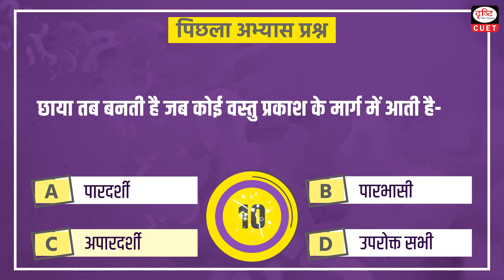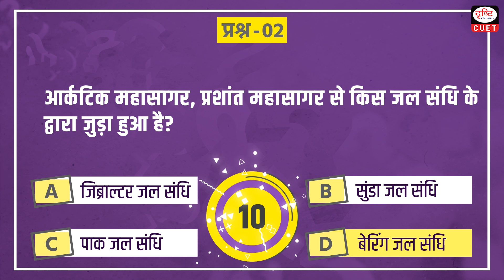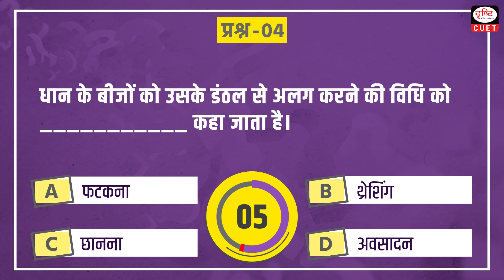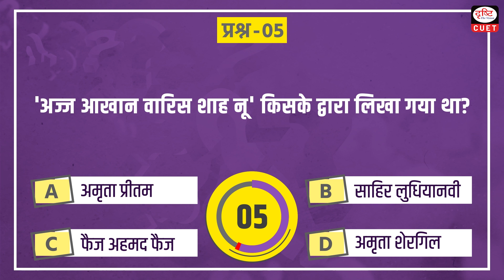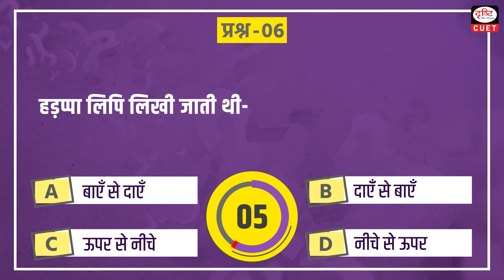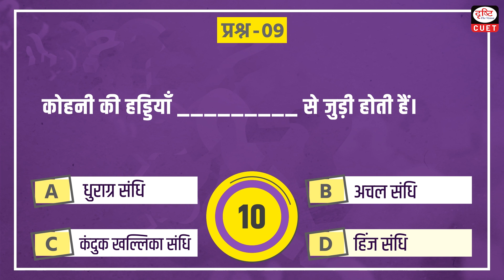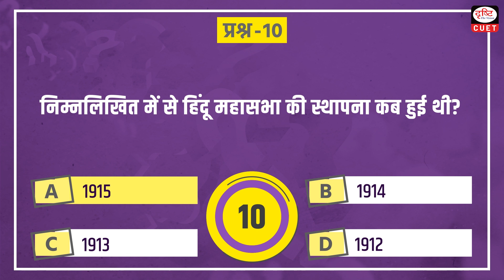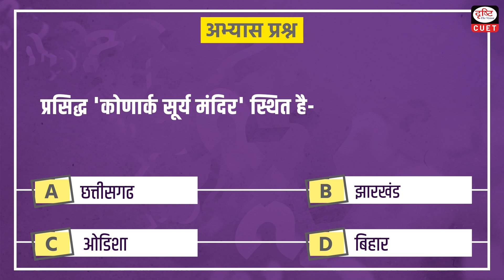CUET GK | General Knowledge MCQ Test | Episode - 113 | Drishti CUET Hindi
Today we are covering 11 important GK topics in our CUET GKEpisode

• First national park of india
• Berring strait
• First world war
• Seeds seprating methods of peddy crops
• Who write of Ajja aakhan vaaris shah nu
• Harappan script
• Southern range of himalyas
• New state came which year Chhattisgarh, uttarakhand, Jharkhand
• Hinge joint
• The hindu mahasabha established
• The famous sun temple of konark